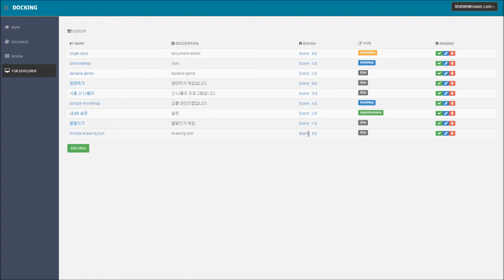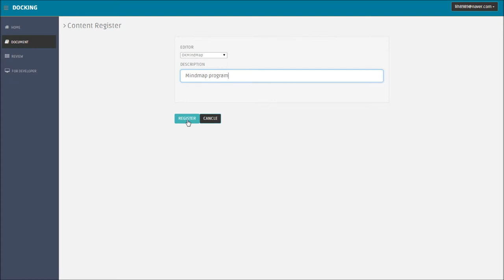DOCKING 시연영상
에디터 추가가 자유로운 웹기반 실시간 공동 작업 서비스 DOCKING
웹 기반 실시간 협업 환경
개발자와 사용자를 위한 웹 기반 실시간 협업 서비스 입니다. 개발자들은 자신이 만든 에디터 프로그램을 사용자에게 제공할 수 있으며 사용자는 개발자들의 다양한 에디터로 실시간 협업 기능을 사용할 수 있습니다.